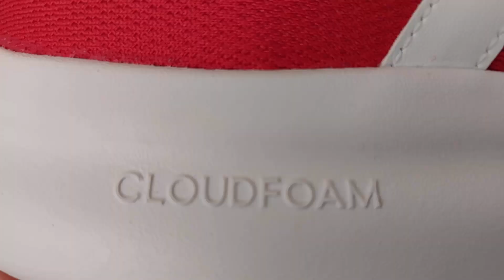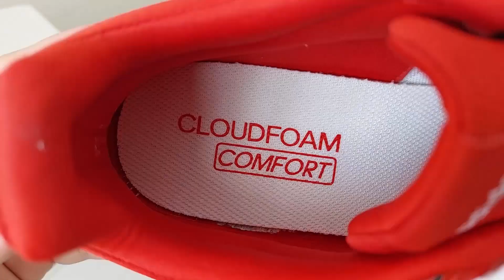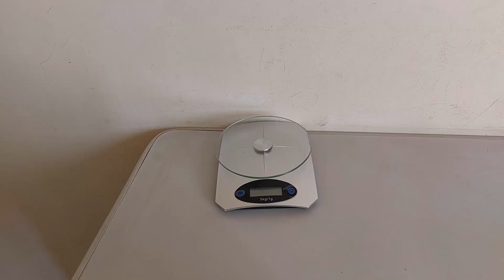Adidas Lite Racer 4.0 - Review Completo + On Feet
Tênis Adidas Lite Racer 4.0 vermelho e branco. Primeiras Impressões, Mostrando em Detalhes, Review Completo e Demonstração no Pé. Tudo sobre o tênis da Adidas.

Somos um canal focado em unboxing, review, comparativos e análise de tênis de todos os estilos e marcas em geral. Vez ou outra posso postar coisas do meu cotidiano como unboxings de coisas que comprei que são relevantes e falar da minha vida em geral e algo relacionado ao meu canal.